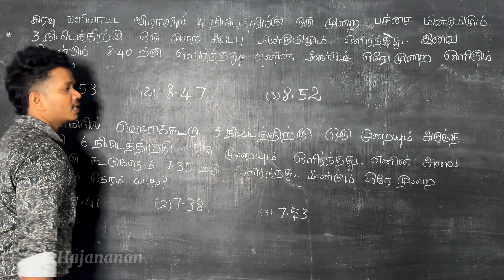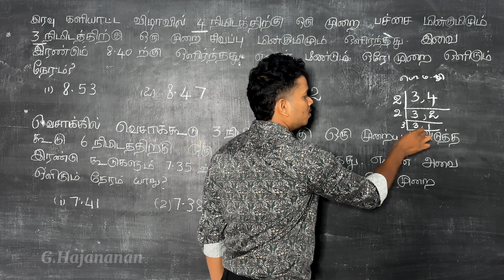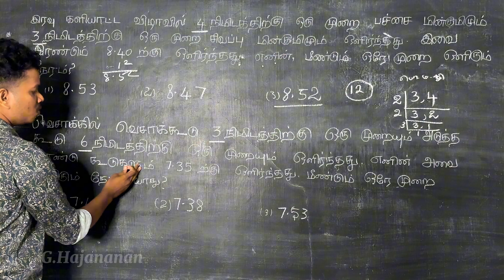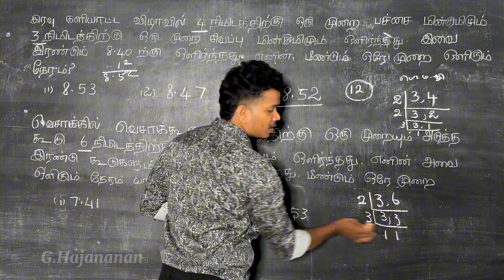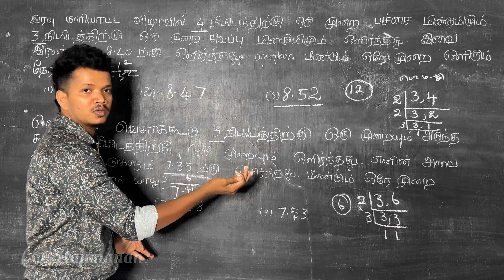வினா 58 ||ஒன்றாக ஒளிரும் நேரம் ||புலமைப்பரிசில்